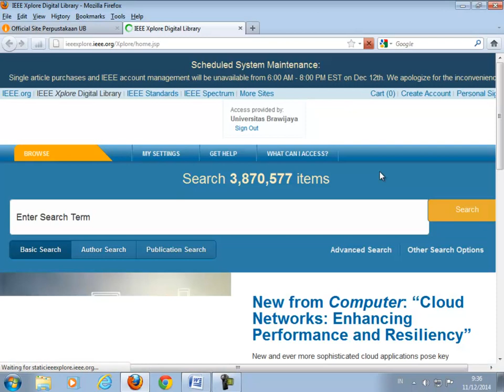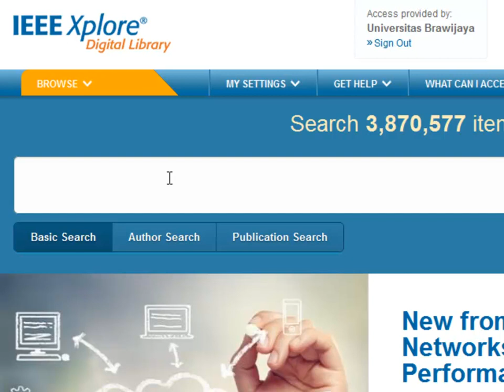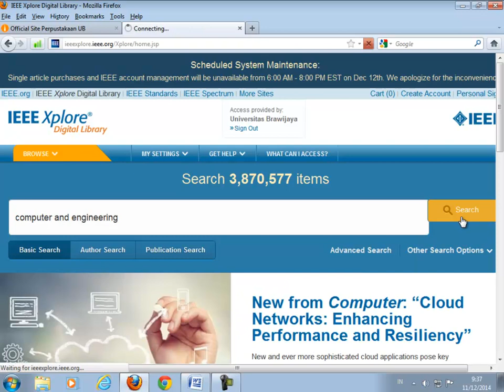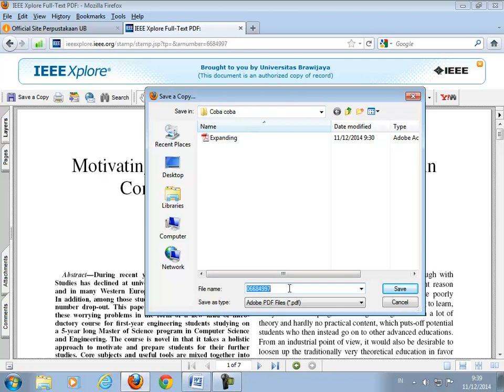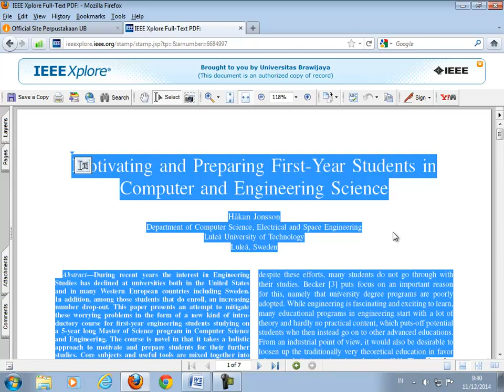IEEE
Tutorial IEEE pada e-journal perpustakaan ub